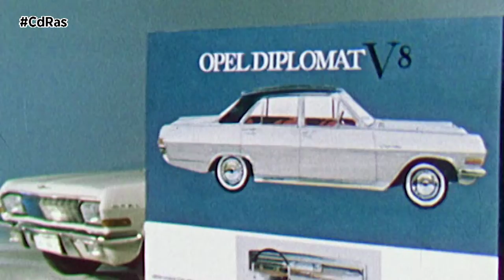OPEL CUMPLE 160 AÑOS | By CdRas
Hace 160 años, Adam Opel fundó su empresa en Rüsselsheim. Al hacerlo, sentó las bases de una empresa internacionalmente activa y de éxito en una amplia variedad de sectores. Comenzando con la producción de máquinas de coser en 1862, Opel se convirtió en el mayor fabricante de bicicletas del mundo y, finalmente, en una marca de automóviles de renombre internacional. La directriz que desde el principio ha distinguido a todos los productos “made by Opel”, para conseguir que las innovaciones sean asequibles para todo el mundo, aún hoy en día sigue siendo válida. Opel apuesta firmemente por la electrificación ofreciendo una amplia gama de vehículos a través de diferentes versiones de sus modelos con propulsión electrificada.
El paso decisivo en la historia de la empresa, impulsada por los cinco hijos tras la muerte de Adam Opel en 1895, fue el inicio de la producción de automóviles en 1899. De este modo, Opel se convierte en uno de los pioneros de esta industria, y en uno de los fabricantes de automóviles con más tradición del mundo. El 21 de enero de 1899 Opel adquiere la fábrica de Lutzmann, comenzando ese mismo año la producción de automóviles. En 1906 se construye el vehículo número 1.000 y el avance definitivo llega al año siguiente, cuando el fabricante de automóviles es nombrado proveedor de la corte imperial. Sin embargo, Opel siempre apostó por la democratización del automóvil, por ejemplo, con el pequeño “Doktorwagen” de 4/8 CV en 1909. Hoy Opel aporta al mercado una movilidad moderna y orientada al futuro. La marca ya ofrece numerosos modelos electrificados, en tres versiones libres de emisiones.